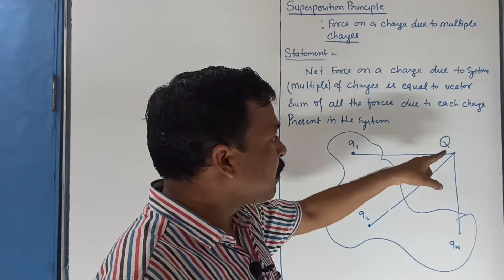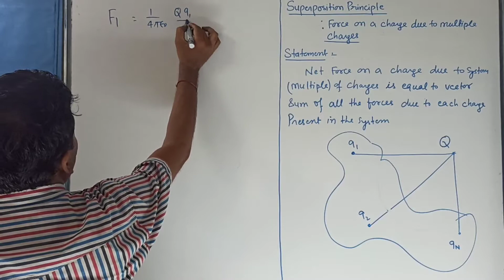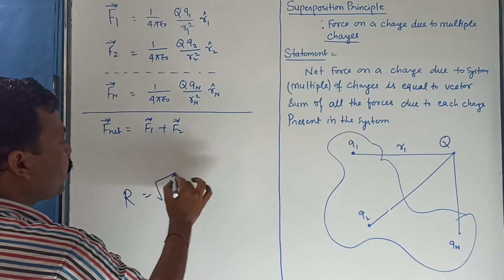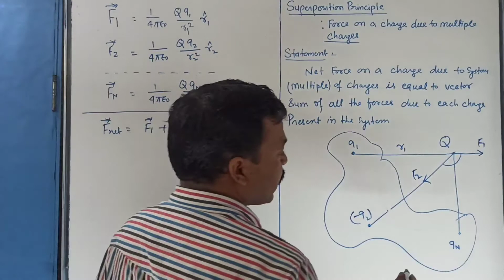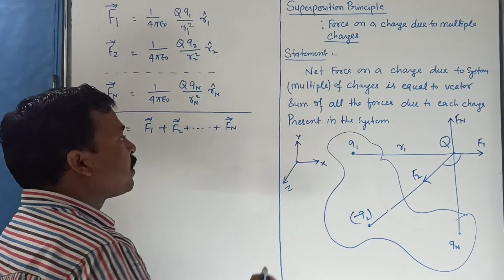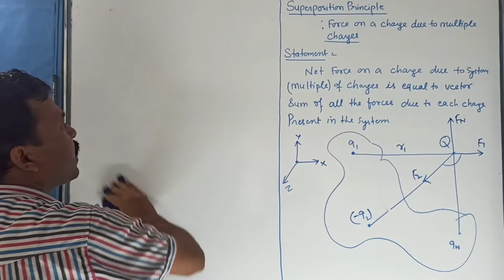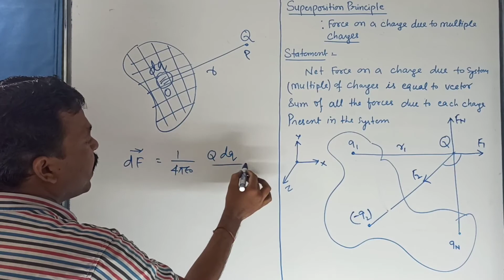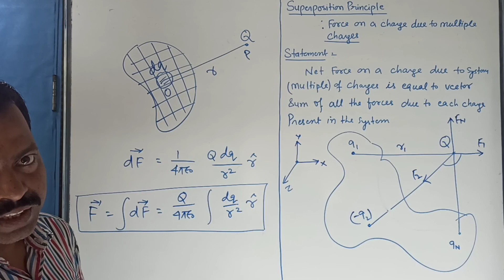Superposition Principle: Electrostatics I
Superposition Principle, Coulomb's Law in electrostatics, More content in less time, Physics Lecture in Hindi, Notes in English, Electrostatics I, CH 01 Electric Charge and Field, Class 12 physics,)